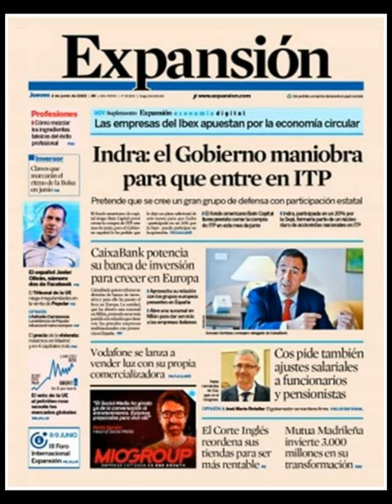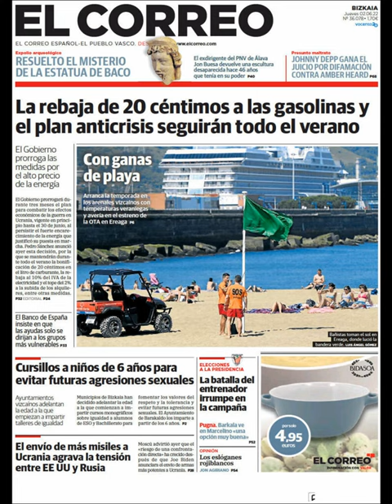Noticias Jueves 2 Junio 2022 Principales Portadas Titulares Diarios Periódicos España Spain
Principales Titulares de Noticias en Portadas Diarios Periódicos Españoles del Jueves 2 de Junio de 2022 ¿Que le Parecio este día?